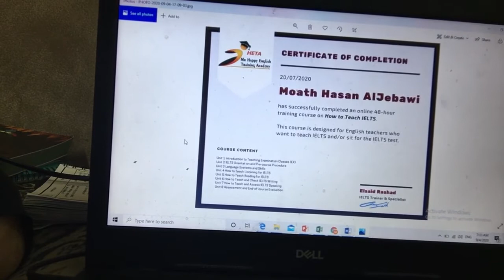How to teach Ielts certificate